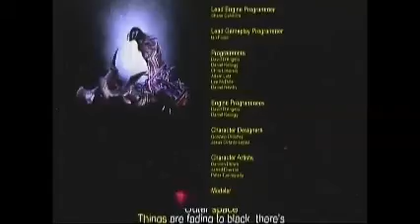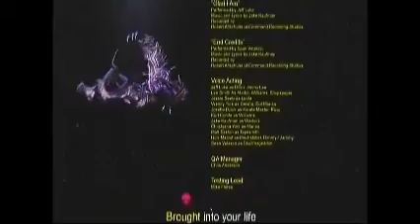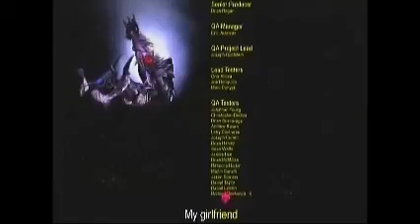Let's RiffThrough Double Dragon Neon (Part 4 Final)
Can the Double Dragons finally finsh off Skullmageddon once and for all watch and see.